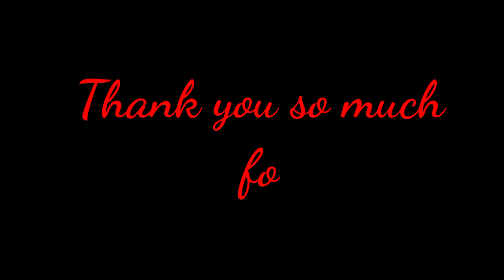my new hairstyle 🤣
lots of 🥰

Instagram user name :- mukesh Vlogs 20